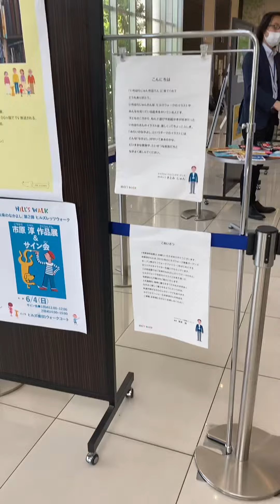Jun Ichihara Jun Ichihara walking designer Japan 😋